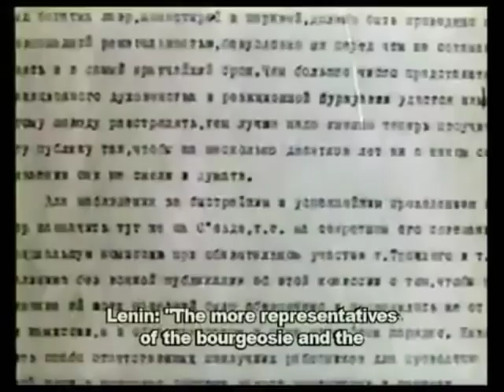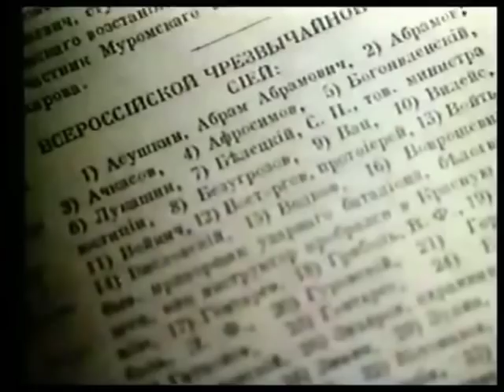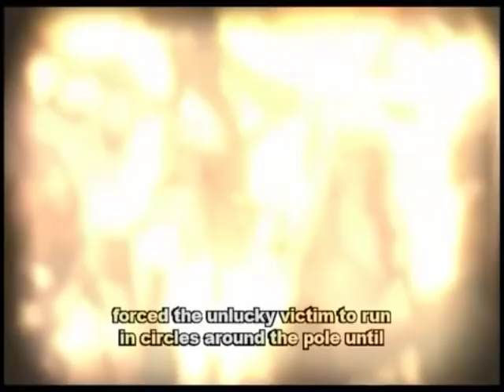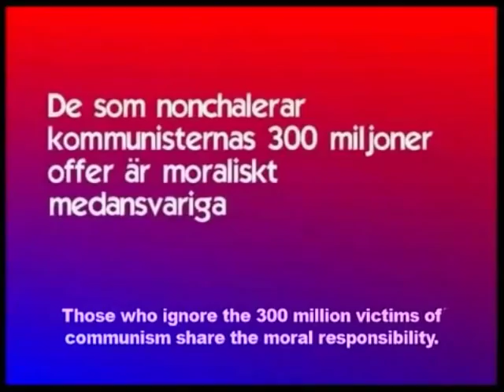Trotskij-Lenin Jewish Bolshevik Red Terror (+18 )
Look at this list, buddy.Solomon Lozovsky/Leon Trotsky aka Lev Davidovich Bronshtein/Vladimir Lenin (Ulyanov)/Lev Kamenev (Rozenfield)/Grigory Zinoviev AKA (Ovsei-Gershon Aronovich Radomyslsky Apfelbaum)/Alexander Pavrus/Yakov Sverdlov/Yakov Yurovsky/Maxim Litvinov/Lazar Kaganovich/Olga Kameneva/Genrikh Yagoda/Naftaly Frenkel /lavrenti beria/Martin Grey/N.K. Pauker/Babel/Shiegelglas/Sutsky/Karl Radek/
Nikolai Bukharin/Ilya Ehrenburg/Jacob Schiff/Max Warburg/Jacob Berman/Hilary Min. MASS JEWISH MURDERERS!
No other ideology in history has claimed so many victims and had such cruel tortures, promoted cannibalism and caused such terrible suffering that JEWISH communism.